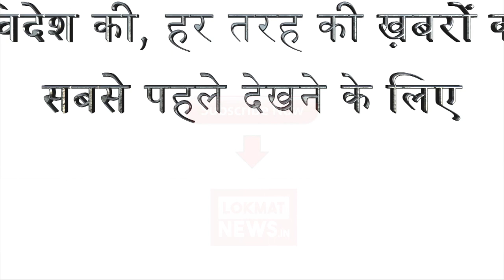Sunil Grover Visits Anupam Kher's Institute Actor Prepares